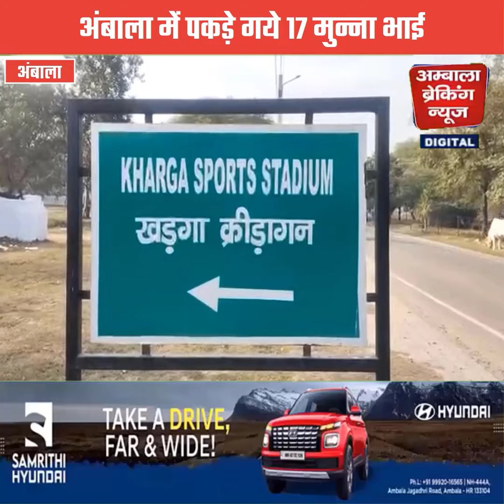अंबाला में पकडे गए 17 मुन्नाभाई , डिवाइस के इस्तेमाल से कर रहे थे नक़ल